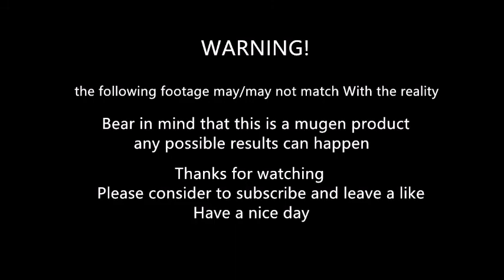Mugen - Deejay vs bobby strong